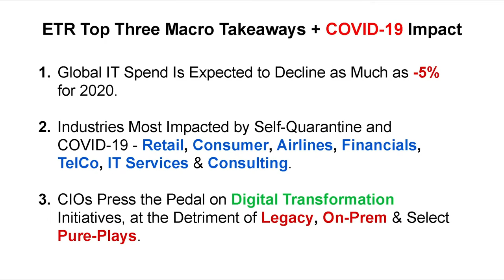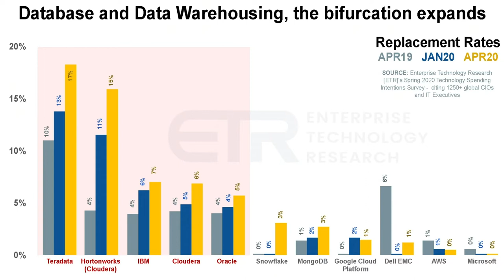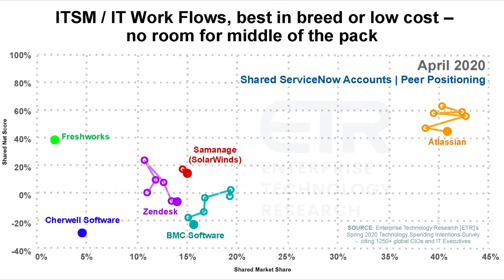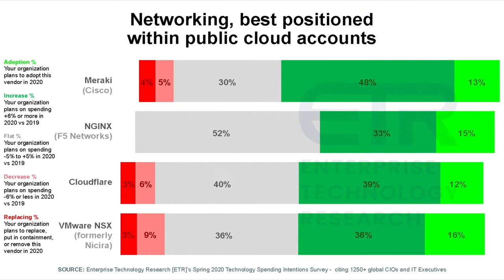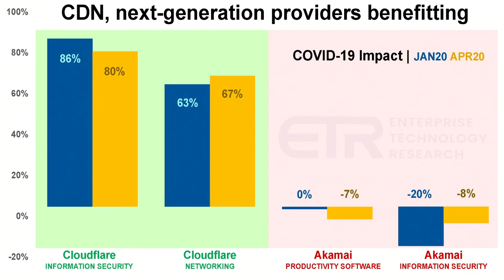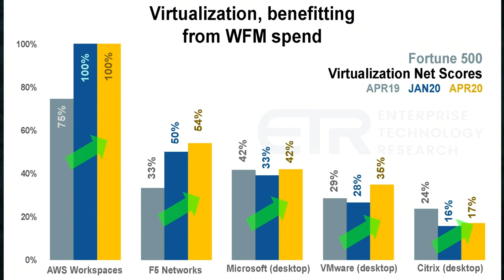Breaking Analysis: COVID-19 Takeaways & Sector Drilldowns Part II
Sagar Kadakia, Director of Research, ETR joins Dave Vellante for new Breaking Analysis on the impact of the ongoing COVID-19 crisis.